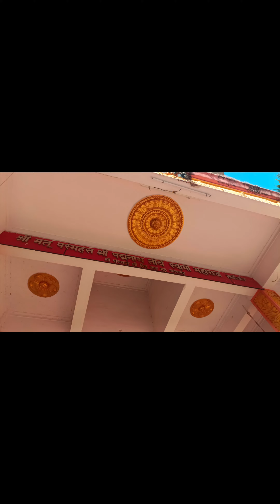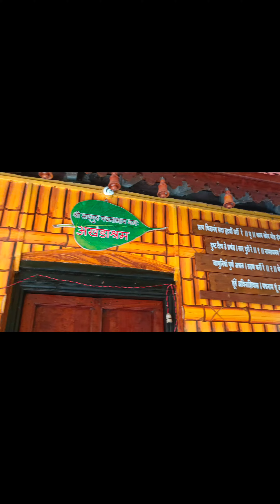Gurumath, Baad, Karwar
Musician: @iksonmusic485